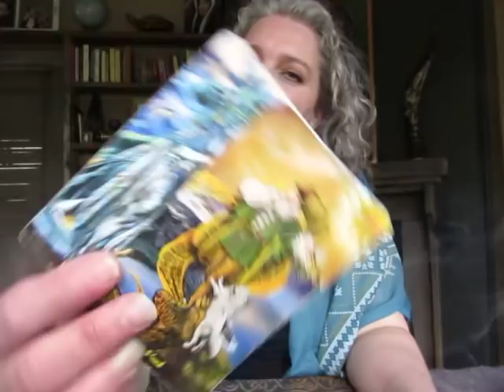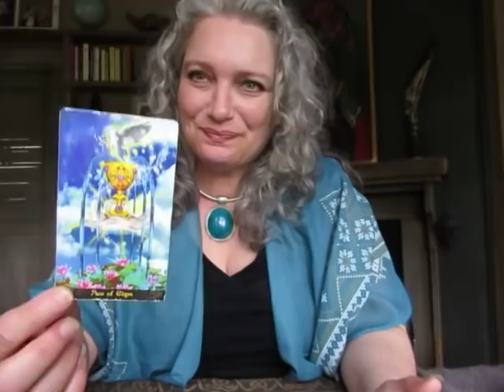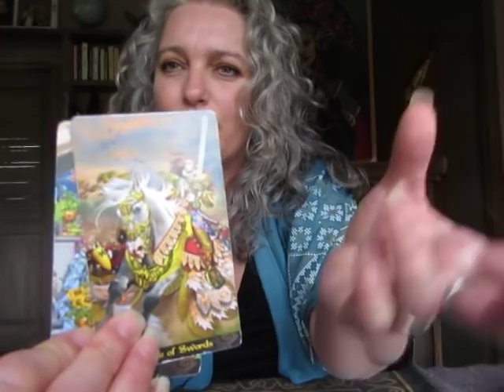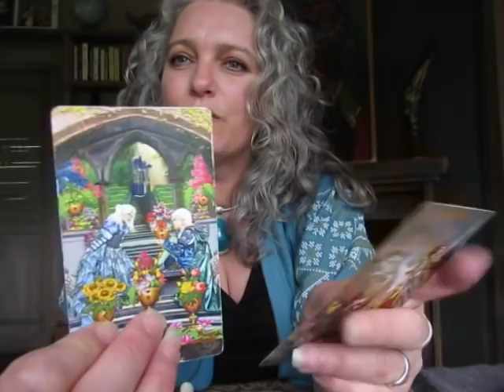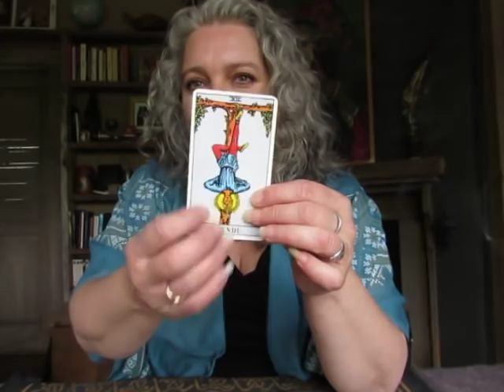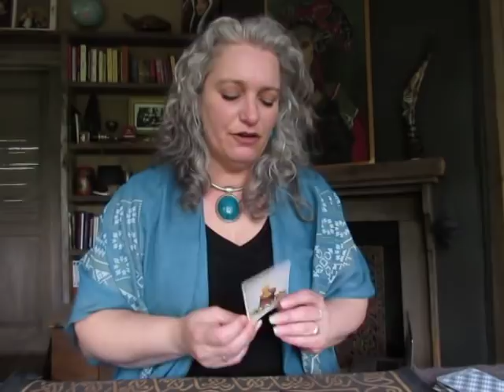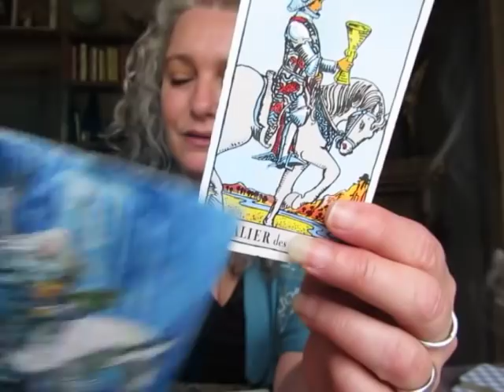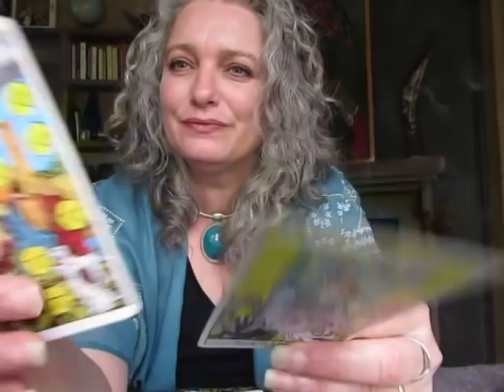Aquarius June, New cycle in love due to understanding your karma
Thank you for your shares likes and subscriptions!